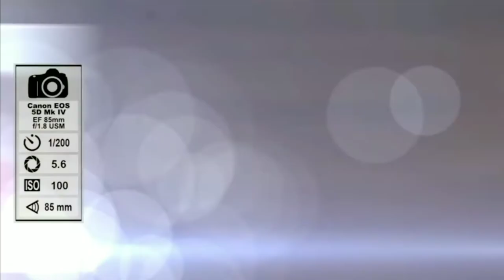Best Music experience : jim_Yosef_firefly_pt_ll (No copyright music)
Become a SuperFan NCS Merchandise NCS Arcade → our official second channel has just launched, including our brand new 24/7 Livestream! Join in here

- - - - - - - - - - - - - - - - - - - - - - - - - - - - - - - - - - - - - - When you are using this track, we simply ask that you put this in your description: Track: Jim Yosef - Firefly pt. II (ft. STARLYTE) [NCS Release] Music provided by NoCopyrightSounds. Watch